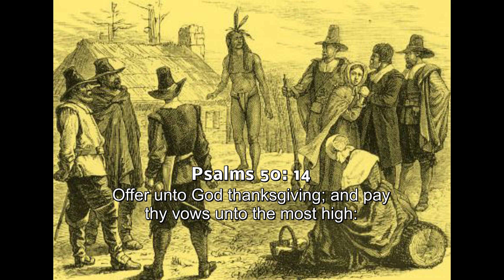Not Having To Stand Huddled Together (Music To Be Thankful That You Are Not A Pilgrim To)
LifeTrack.biz is a fun channel devoted to giving music and God's word that can be applied to every daily task of life. Whether you need Music To Drink Coffee In The Morning or Music To Fight With Your Spouse To, there is something just for you. This correlates to the verse 1 Corinthians 10:31 “Whether therefore ye eat, or drink, or whatsoever ye do, do all to the glory of God.” Or even this verse in Romans Romans 11:36 For from him and through him and to him are all things. To him be glory forever. Amen.

As creator of LifeTrack I have really enjoyed finding music and Bible verses to fit each and every area in life. The possibilities of these songs are endless because there are so many things to do in life! I think my favorite video might be "Music To Buy A House To". This is a happy memory for me put to music. God has really blessed us with a very adorable little house.

The overwhelming favorite video of the YouTube audience is Soap Opera Drama Music. I have no idea why this music video is popular but who am I to argue? The songs are pretty good I guess. Maybe people like a little Drama Music in their lives so that washing the dishes becomes maybe washing the dishes with passion!

 I hope that we will use all of Christ's blessings in our life to help other people just like He wills us to do. And so, I hope these songs and verses at LifeTrack will be an inspiration to you to go out there and conquer life and bless each other with God's unfailing love towards us. Enjoy the Music!